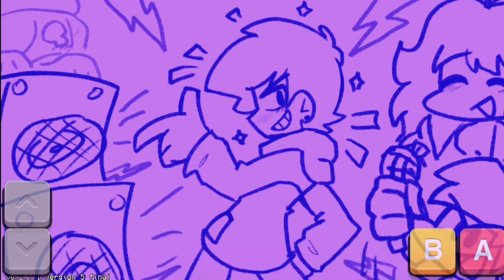FRIDAY NIGHT FUNKIN' ФАН ПРОЕКТ МОД НА АНДРОИД ОБЗОР СКАЧАТЬ FRIDAY NIGHT FUNKIN ANDROID GAMEPLAY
× СКАЧАТЬ | IOS